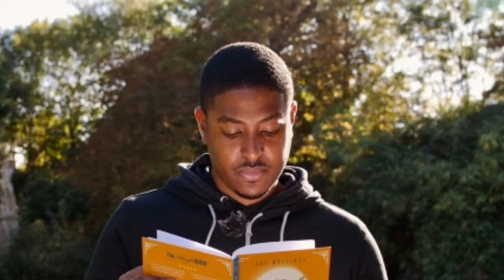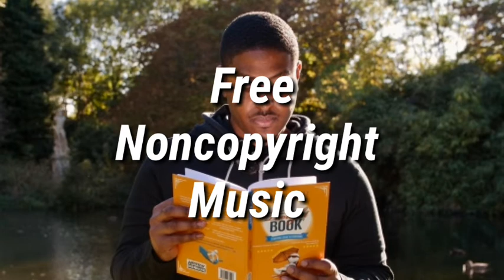Sappheiros - Truth (Free Nocopyright Music)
Song: Sappheiros - Truth (Free Nocopyright Music)

1. Canon EOS M50 mirrorless

2. Sony Rx 100 vii

3. Canon powershot G7 X mark ii

4. Canon EOS 80D

5. Sony Alpha a6400

4k wifi ultra HD waterproof Go pro-